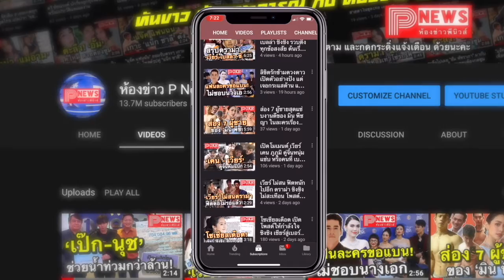ห้องข่าวพีนิวส์ | "โฆษกรัฐบาล" ยัน "บิ๊กตู่" ไม่เคยสั่งตั้งชื่อ สะพานจันทร์โอชา